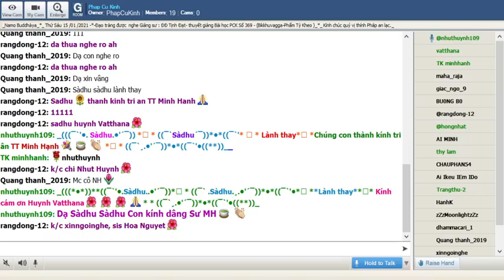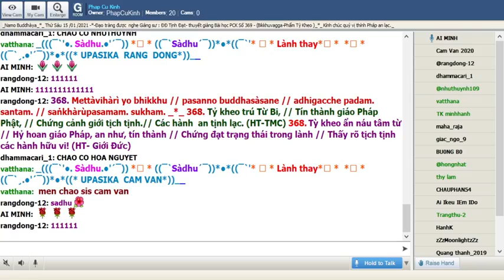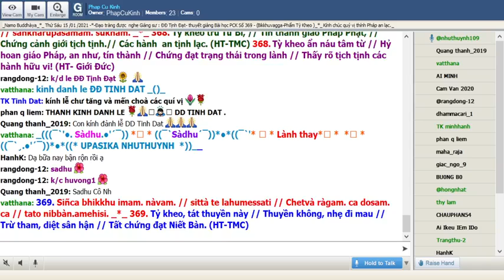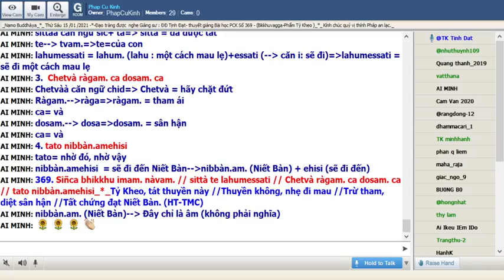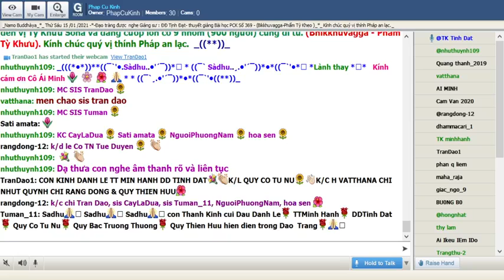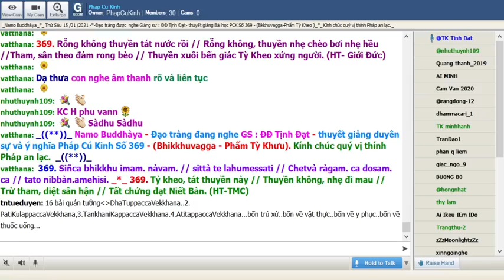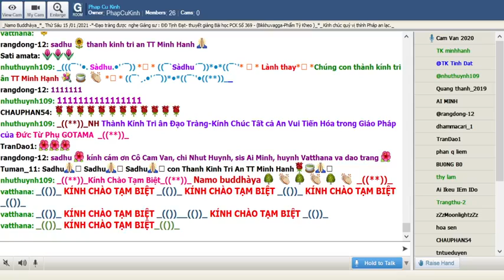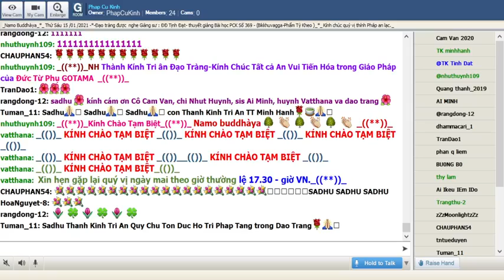15-01-2021 Room Phap Cu Kinh Thứ Sáu .ĐĐ Tịnh Đạt giảng Pháp Cú Kinh Số 369.